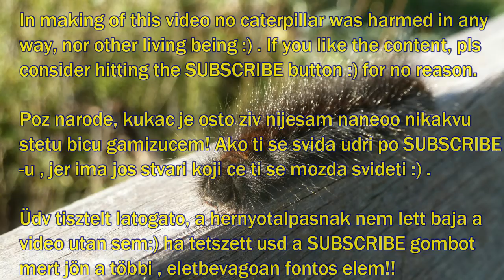Big Black Hairry Caterpillar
Big Black Harry Caterpillar    Germany Oebisfelde 8 Oct 2017

Dear SUBSCRIBERS and travellers on You Tube who finds this message PLEASE support my video editing and joy and bliss sharing activity on Patreon by donating few bax to the MAN :) If your pledge is monthly I wish to offer you an Art work of mine send in HD or HQ as you wish in DIGITAL form. It's YOUR choice which work you want!

Molim procitati!